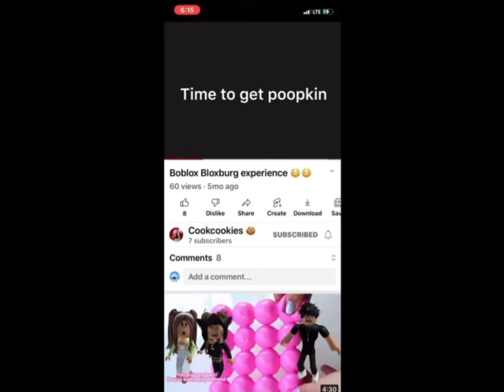Fxairycandy saw my channel!